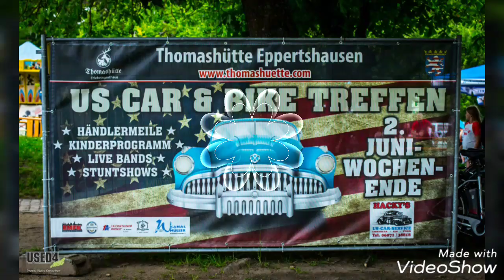Pony s in Bad Homburg (Ford Mustang Treffen / US Cars)